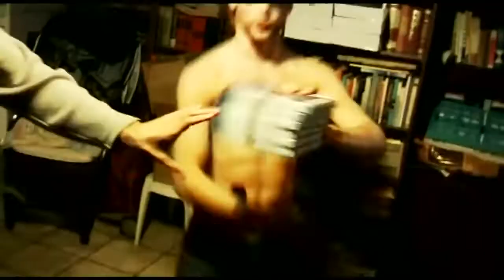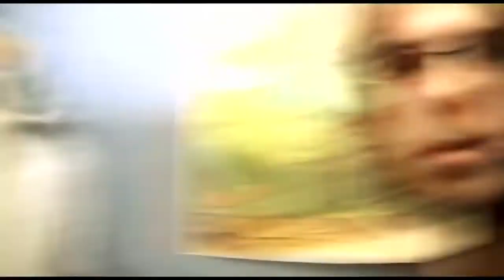ATHENE #47 Wild Party 'World First'